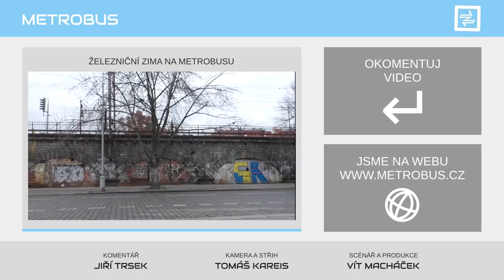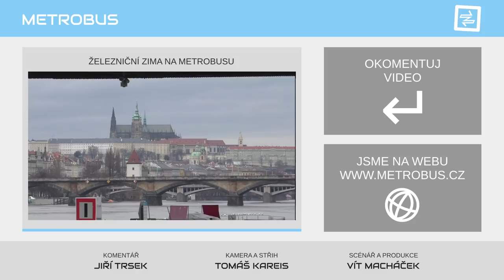Zaniklá trať pod Vítkovem | TÉMA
Příjezd vlaků na pražské Hlavní nádraží vypadal ještě před 15 lety úplně jinak. Místo dnešní čtyřkolejky vedly podél Vítkova jen dvě jednokolejné tratě. O Hrabovské spojce jsme mluvili v minulém díle, takže dnes se podíváme, co zbylo po trati na jižním úpatí kopce.

Sledujte Železniční zimu 2021 na Metrobusu: Nové video s vlakovou tématikou každé úterý.